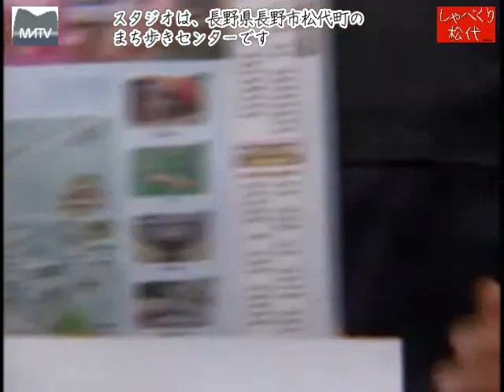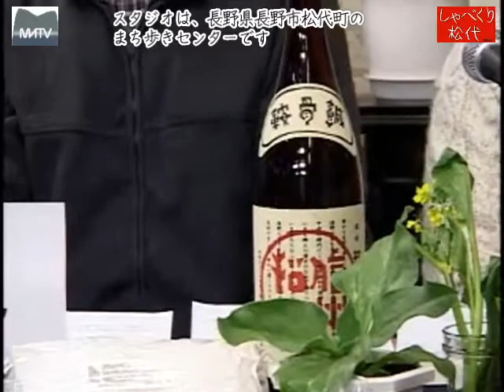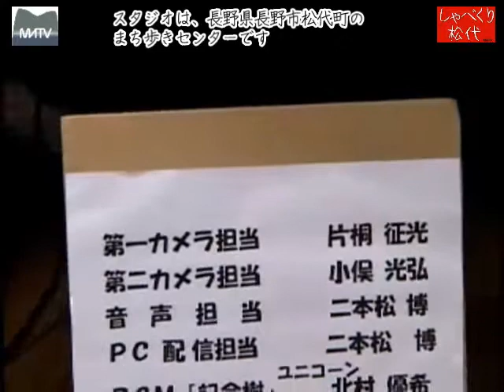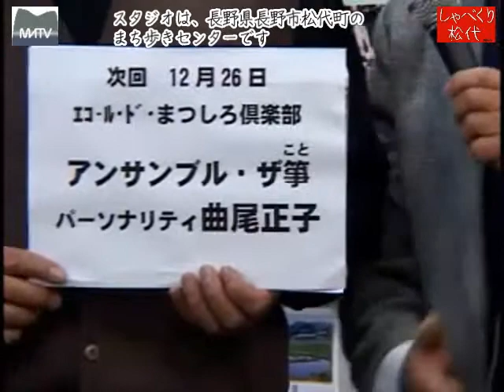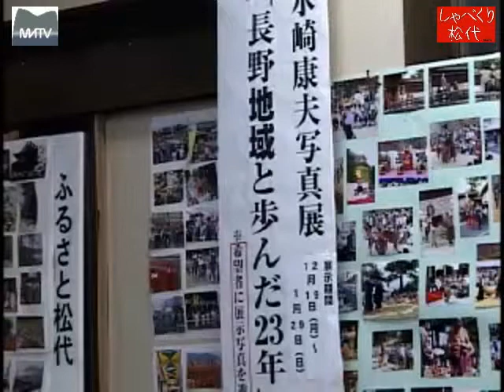しゃべくり松代 第60回 [松代テレビ局]